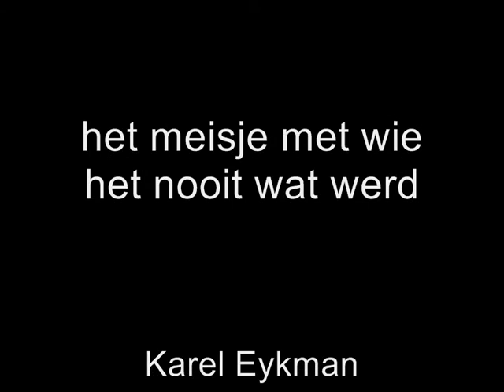Boekpresentatie Karel Eykman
Boekpresentatie van het boek 'het meisje met wie het nooit wat werd' van Karel Eykman op 12 november 2010 in boekhandel vh Van Gennep in Rotterdam.